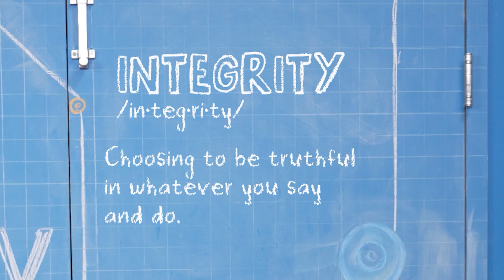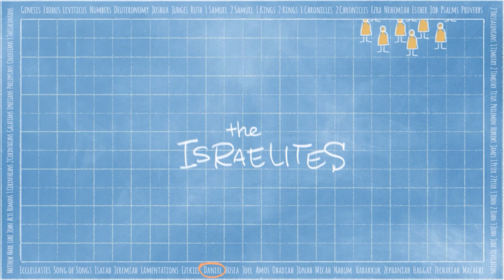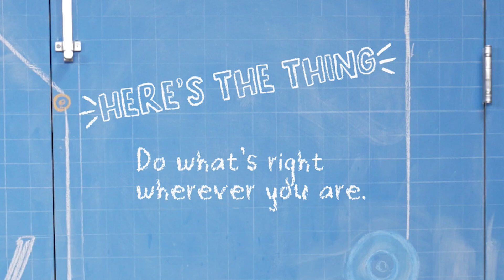Story Lab: October 15, 2023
For at-home conversation starters on this week's Bible story, bedtime devotions, a monthly Memory Verse, and helpful tips for parenting in the elementary phase, download the Parent Cue app